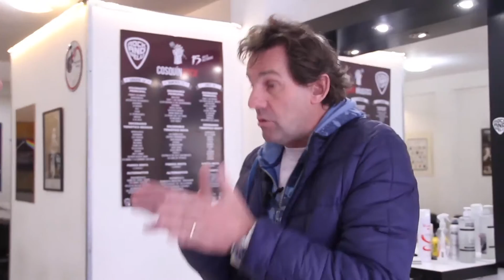Desafío Mostrador - Programa 25 - Rock and Pelu / SYCER / Bridge Palace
En este programa, sabremos si Coco Capdevila de Rock and Pelu cumple su desafío o no.

Mientras tanto, SYCER SRL se apresta a escuchar la devolución del equipo, ellos sabrán si aceptamos el desafío y cuales son las cosas que tienen que hacer para comenzar. Es un caso difícil, pero nos gustan los desafíos.

Ya llevamos muchos participantes en el programa, todos tienen mas o menos el mismo perfil. En este programa vas a ver como se puede salir del molde, ser auténtico y a la vez tener bien en claro el desafío. Sebastián y Cesar que hace más de 10 años, tienen un sueño y no lo pueden cumplir. Acudieron a nosotros y con una particular forma de ver las cosas se ponen a disposición del equipo para alcanzar este anhelado y postergado sueño. Veamos de que se trata.